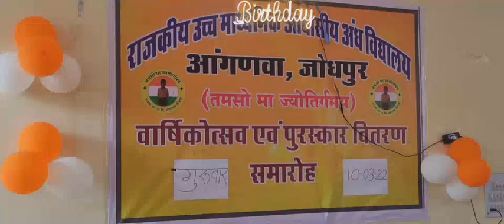Annual Function... 2022... Grand celebration in BLIND SCHOOL